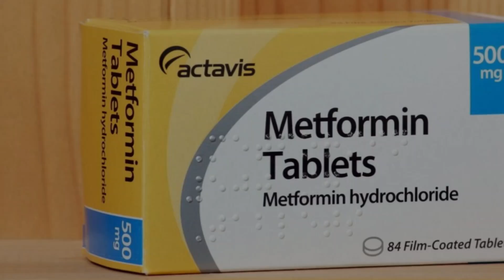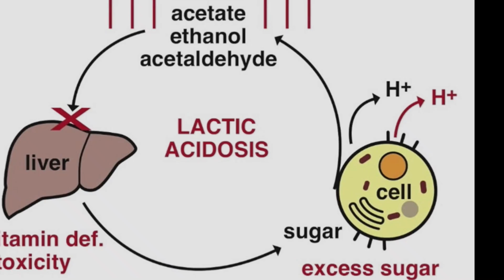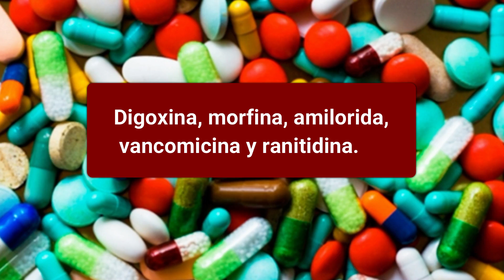METFORMINA: efectos adversos, interacciones y contraindicaciones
En esta ocasión hablo acerca de la metformina, uno de los medicamentos más usados para el manejo de la diabetes y que a pesar de ser bastante seguro, cuenta con algunos efectos adversos e interacciones que es importante tener en cuenta.

0:00 Introducción
0:22 Efectos adversos de la metformina
1:26 Interacciones de la metformina con otros medicamentos
2:38 Contraindicaciones del uso de la metformina